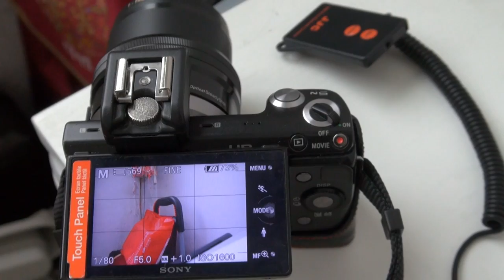Nex-5n wireless remote controll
넥스 오엔 자작 무선 릴리즈 테스트 영상 입니다.